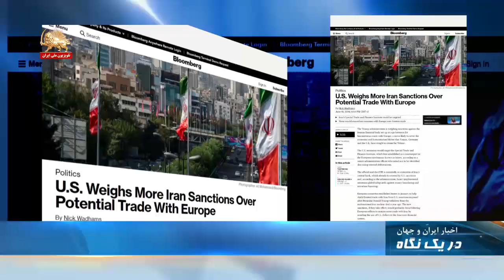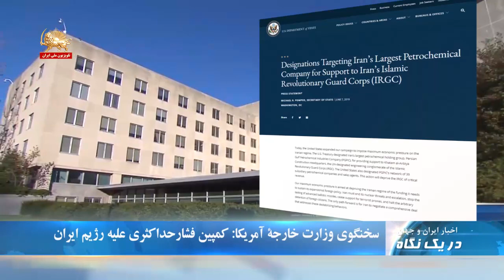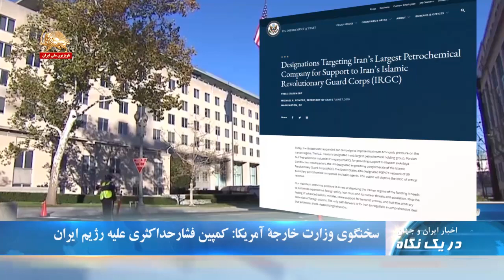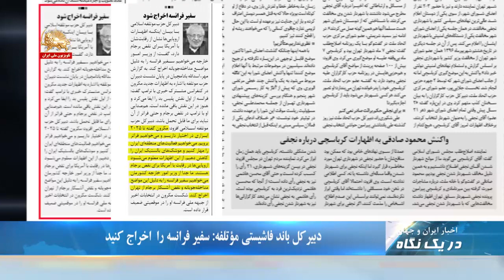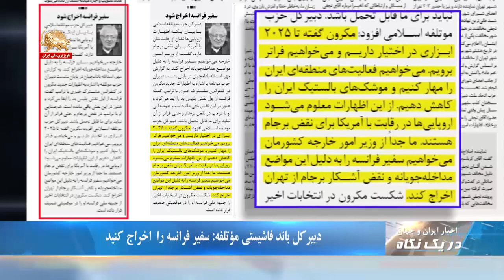علی اسماعیلی: نظام در شرایط بسیار حساسی از تاریخ قرار گرفته ـ در یک نگاه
1. بلومبرگ: بررسی تحریمهای جدید آمریکا علیه رژیم آخوندی
2. علی اسماعیلی عضو مجلس ارتجاع:  نظام در شرایط بسیار حساسی از تاریخ قرار گرفته
3. تجمع اعتراضی غارت شدگان موسسه ثامن در تهران( افکت)

علی اسماعیلی:  نظام در شرایط بسیار حساسی از تاریخ قرار گرفته علی اسماعیلی عضو مجلس ارتجاع با نگرانی بحرانهای گریبانگیر رژیم امروز سخنانی گفت:‌:
نظام جمهوری اسلامی در شرایط بسیار حساسی از تاریخ قرار گرفته است از یک‌سو دشمنان خارجی و استکبار جهانی به هزاران شیوه نظام، مردم و سپاه ما را تحت فشارهای مختلف سیاسی اقتصادی و امنیتی قرار داده‌اند و از سوی دیگر در داخل کشور نیز چالشهای فراوان زیست محیطی بیکاری و عدم اشتغال مناسب جوانان و دانش آموختگان فقر و نابرابریهای اقتصادی و اجتماعی و همچنین فساد های گسترده اداری سیاسی بروکراسی زائد اداری بر شانه‌های مردم عزیز ما بسی سنگینی می‌کند...
بررسی تحریمهای جدید علیه رژیم آخوندی
به گزارش خبرگزاری بلومبرگ یک مقام آمریکایی که خواست نامش فاش نشود گفت:  کاخ سفید در حال بررسی دور جدیدی از تحریمها علیه رژیم ایران است. این تحریمها نهاد مالی متناظر  اینستکس  در ایران را هدف قرار می دهد. بنا به این گزارش  دولت آمریکا بررسی تحریم نهاد مالی موسوم به «ساز و کار تأمین مالی و تجارت ایران و اروپا» را آغاز کرده است.  این مقام گفت: این نهاد مالی زیرمجموعه بانک مرکزی است و   در اسفند ماه ۹۷ به عنوان نهاد مالی متناظر اینستکس به طور رسمی راه‌اندازی شد.
سخنگوی وزارت خارجه آمریکا: کمپین فشارحداکثری علیه رژیم ایران
مورگان اورتگاس سخنگوی وزارت خارجه آمریکا در یک کنفرانس مطبوعاتی گفت:کمپین فشارحداکثری علیه رژیم ایران ادامه داشته و ادامه خواهد داشت. هیچ تفاوتی بین ما و متحدان ما در این هدف و محروم کردن رژیم ایران از سلاح هسته یی وجود ندارد. ما همچنین حول تهدید موشکهای بالستیک رژیم  ایران و فعالیتهای تروریستی آن و نقض حقوق بشر آن در توافق هستیم.
وی افزود:  رژیم ایران با یک انتخاب ساده مواجه است یا مانند یک کشور نرمال رفتار می‌کند یا باید شاهد فروپاشی اقتصادش باشد. تنها راه حل، رسیدن به توافقی جامع با  رژیم ایران و رسیدن به ۱۲شرطی است که گذاشته‌ایم
قتل زندانی سیاسی علیرضا شیرمحمدعلی توسط عوامل رژیم در زندان تهران بزرگ
زندانی سیاسی علیرضا شیرمحمدعلی, توسط دو تن از عوامل رژیم در زندان تهران بزرگ به قتل رسید. عوامل رژیم با چاقو علیرضا شیرمحمدعلی را مجروح کردند که این زندانی سیاسی پیش از رسیدن به بیمارستان جان باخت.
علیرضا شیرمحمدعلی ۲۱ ساله، اهل محله نازی آباد تهران بود که در تیرماه ۱۳۹۷ بازداشت شد. این زندانی سیاسی  به اتهام  توهین به خمینی و خامنه‌ای و فعالیت تبلیغی علیه رژیم به ۸ سال زندان محکوم شده بود.
وی به همراه زندانی سیاسی برزان محمدی از ۲۳ اسفندماه ۹۷ تا ۲۷ فروردین ماه ۹۸ در اعتراض به نداشتن امنیت جانی در  این زندان دست به اعتصاب غذا زده بود.
تجمع اعتراضی غارت شدگان موسسه ثامن در تهران
صبح امروز جمعی از غارت شدگان موسسه سکه ثامن در مقابل دادسرای عمومی رژیم در نزدیکی بازار بزرگ تهران، تجمع اعتراضی برگزار کردند.
شعار
یه اختلاس کم بشه    مشکل ما حل میشه
دبیرکل باند فاشیستی مؤتلفه: سفیر فرانسه را  اخراج کنید
اسدالله بادامچیان دبیرکل باند فاشیستی مؤتلفه برآشفتگی خود را از موضعگیری رئیس جمهور فرانسه علیه رژیم نشان داد و گفت: امانوئل ماکرون گفته تا ۲۰25 ابزاری در اختیار داریم و می‌خواهیم فراتر برویم. می خواهیم فعالیت‌های منطقه‌ای ایران را مهار کنیم و موشک‌های بالستیک ایران را کاهش دهیم. از این اظهارات معلوم می‌شود اروپایی‌ها در رقابت با آمریکا برای نقض برجام هستند. ما جداً از وزیر خارجه می‌خواهیم سفیر فرانسه را به دلیل این مواضع مداخله‌جویانه و نقض آشکار برجام از تهران اخراج کند.